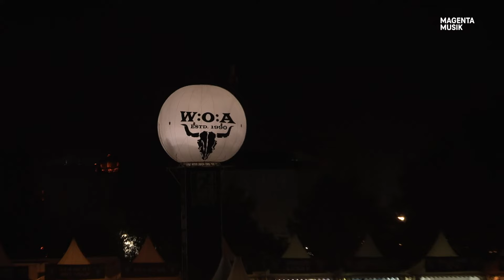Lord Of The Lost - Wacken Open Air 05.08.2023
Lord Of The Lost Konzert vom 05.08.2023 auf dem Wacken Open Air.

Tracklist: (Thanks to @Mark_4859 )
3:12 The Curtain Falls
6:14 Morgana
10:00 Kill It With Fire
14:31 The Future of a Past Life
17:59 Dry The Rain
21:55 Under The Sun
27:10 Herz An Herz (Feat. BLÜMCHEN)
28:53 The Look (Feat. BLÜMCHEN)
34:32 Ruins
41:27 Blood And Glitter
45:27 Full Metal Whore
49:36 Destruction Manual
53:35 Blood For Blood
58:20 Loreley
1:01:57 Die Tomorrow
1:05:34 Drag Me To Hell
1:10:31 La Bomba

LORD OF THE LOST - Ein Name, der sich in den letzten 13 Jahren in der ersten Reihe der Dark- und Heavy-Musik etabliert hat. Ohne zu stagnieren, hat die genreübergreifende Band aus Hamburg immer wieder ihre Facetten erforscht und dabei allen gezeigt, dass Grenzen nur dazu da sind, überwunden zu werden. Mit Elementen aus Metal, Industrial, Glam, Rock und Pop jonglierend, erfand sich die Gruppe immer wieder neu, sowohl musikalisch als auch visuell, was im Laufe der Jahre zu steigendem nationalen und internationalen Erfolg führte. Eine Band also die soviel mehr zu bieten hat als den ESC.